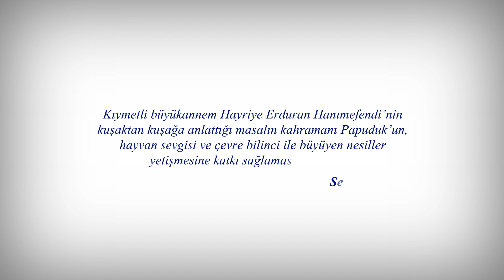Tavşan Papuduk’un Maceraları Başlıyor!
Sabancı Vakfı olarak çocuklara hayvan ve doğa sevgisi kazandırmak amacıyla hazırladığımız hikaye kitaplarının kahramanı tavşan Papuduk’u mutlulukla sunarız. Sabancı Vakfı Mütevelli Heyeti Üyesi Serra Sabancı’nın çocukluk döneminde büyükannesinden dinlediği masalların kahramanı tavşan Papuduk’un hikâyesinden aldığımız ilhamla hayata geçirdik.

Sabancı Vakfı Fark Yaratanı Tolga Öztorun ile yaratıcı drama eğitmeni Lider Hepgenç’in kalemiyle ve Ece Zeber’in yaratıcı çizgileriyle oluşturulan Papuduk kitap seti, her kitapta sorularıyla düşündürecek ve etkinlikleriyle interaktif bir öğrenme fırsatı sunacak.

Dezavantajlı bölgelerdeki çocuklara ücretsiz olarak ulaştıracağımız Papuduk kitap seti, tekirkitap.com üzerinden ‘’Askıda Kitap’’ yöntemi ile de hediye edilebilecek. Tüm çocuklara erişilebilir olması hedeflenen kitaplar, görme engelli çocuklar için de hayvansever oyuncu Eda Ece tarafından seslendirilerek sesli betimlemeli olarak hazırlanarak, Sabancı Vakfı web sitesi üzerinden paylaşıma açılacak.

Toplumsal gelişmenin sağlanmasında küçük yaşlardan itibaren her bireyin önemli bir rol üstlendiğine olan inancımızla çocuklara hayvan ve doğa sevgisi kazandırmak, dünyanın sevgi ve iyilik dolu bir yer olmasına katkı sağlamak için çalışmalarımıza devam edeceğiz.